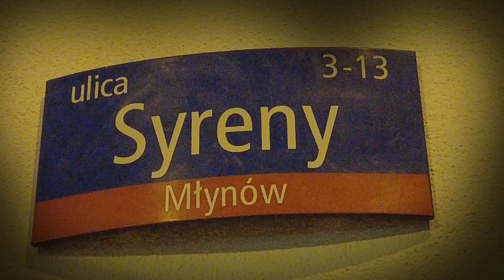"16 pestek Paramonowa" Zapowiedź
Zapowiedź robionego przeze mnie od trzech miesięcy filmu o Paramonowie. Kręciliśmy ukradzioną kamerą, z narażeniem życia, uciekając przed rozjuszonymi praskimi lujami i ostrzeliwując się zabawkową tetetką...